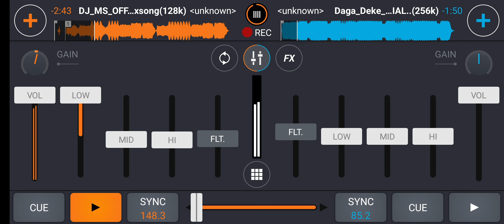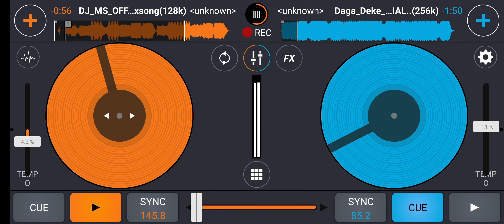Dj dilip ! mor naina re ! cg song ! cg dj remix cg song dj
Dj dilip ! mor naina re ! cg song  ! cg dj remix cg song dj remix / chhattisgarh song dj remix

chhattisgarh song